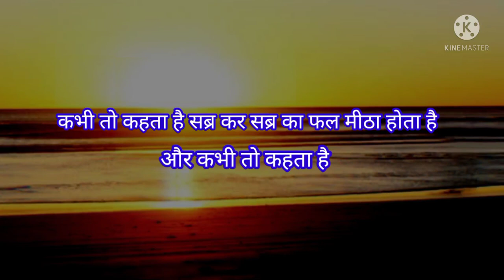WATSAPP STATUS very sad heart broken WATSAPP STATUS समझ ना सका ए जिंदगी तुझे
WATSAPP STATUS VIDEO# very sad# heart broken# WATSAPP STATUS समझ ना# सका ए जिंदगी तुझे THANKS FOR# WATCHING THIS ViDEO# PELISSE LAKE and SHARE COMMENTS# & SUSKERIB My# CHENNAL ➖ KMB) WATSAPP STATUS 🙏🙏🙏🙏👍📲👍📲🌹🌹🌹🌹🌹____________________________________________shorts​